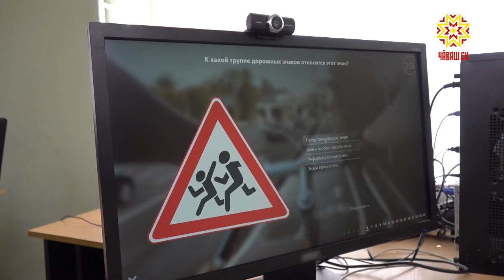Çул çӳрев правилисене пĕлмелле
Вĕсем çул çӳрев парвилисене инспекторсенчен те лайăхрах пĕлеççĕ. Шкул ачисен пĕлÿ шайне ÿстерес тĕллевпе республикăра çулсерен ятарлă олимпиада иртет. Хальхинче те шкул ачисем хăйсен пултарулăхне, пĕлĕвне туллин кăтартрĕç, хĕрÿ ăмартура тупăшрĕç.